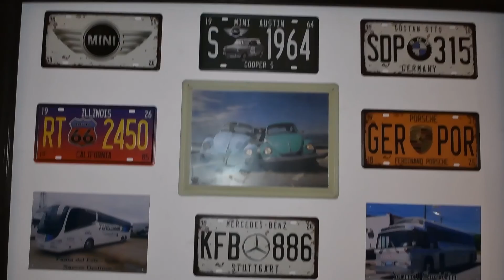Inauguración Tenedor Fino Punta Del Este